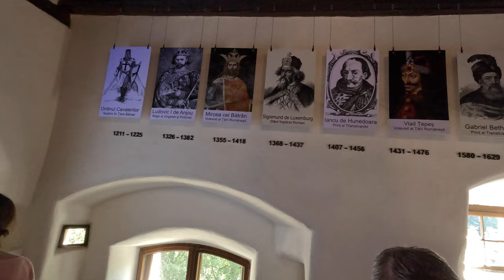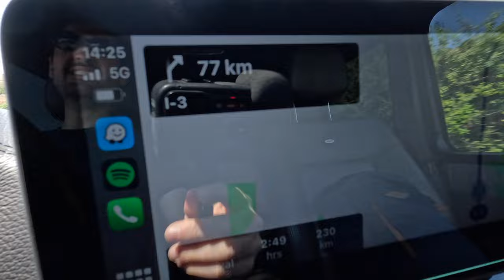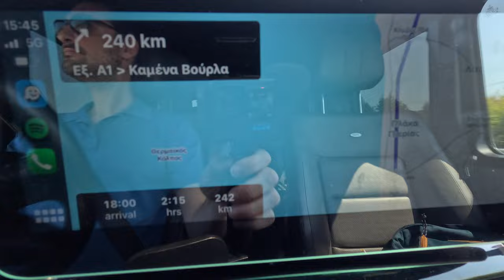Roumanie Bulgarie et Grèce en G500 - Suite du Road Trip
Nous visitons le Transfagarasan en Roumanie, Sibiu et Bucharest et puis nous passons par Sofia en Bulgarie, avant d'arriver enfin en Grèce. Nous fêtons l'anniversaire d'Olivia !